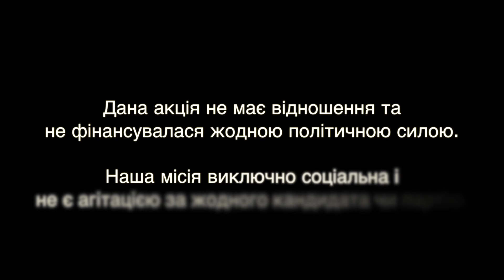YourChoiceOurFuture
«Твій вибір – наше майбутнє» - це звернення дітей та підлітків, які ще не можуть голосувати на виборах в Україні, до тих, хто таке право має. Це заклик не нехтувати ним, робити вибір свідомо, не продавати свій голос, адже дорослі обирають і визначають майбутнє не тільки для себе, а й для прийдешніх поколінь.